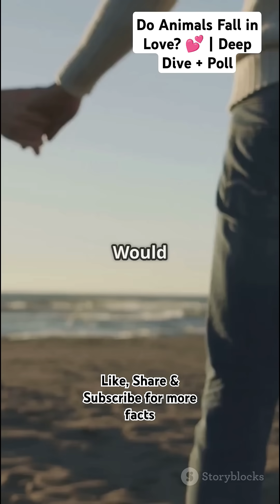Do Animals Fall in Love? 💕 | Real Love Stories from Nature | Biotic World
Can animals feel love? 💭
In this deep dive from Biotic World, discover the most heartwarming and surprising love stories in the wild — from penguins proposing with pebbles to lovebirds bonding for life. 🕊️🐧🦢

Science reveals that emotional bonds in animals are more than just instincts — they involve hormones, memory, loyalty, and even grief.

💡 Featuring:
🕊️ Lovebirds & lifelong bonding
🐧 Penguin pebble proposals
🦢 Swan loyalty and elegance
🦦 Sea otters holding hands while sleeping

Whether it's biology or real emotion — nature proves that love exists beyond humans.

🌍 Follow Biotic World for more science-backed wonders of the natural world.